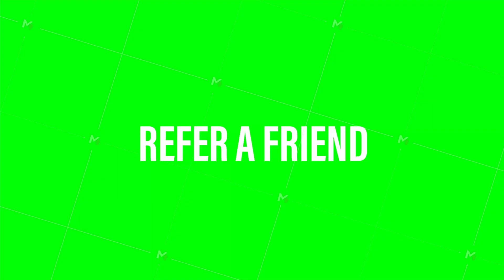Hand holding megaphone, refer a friend. stock illustration.